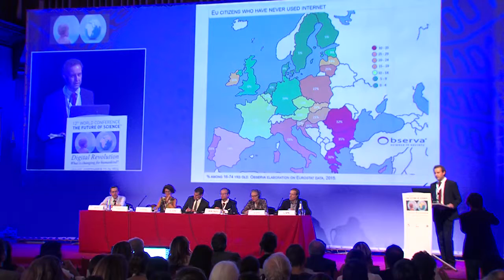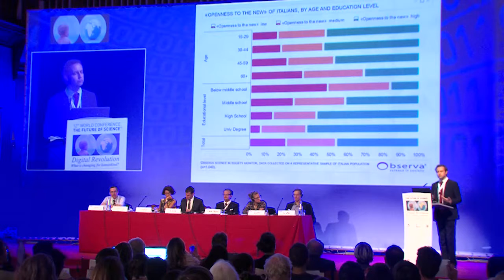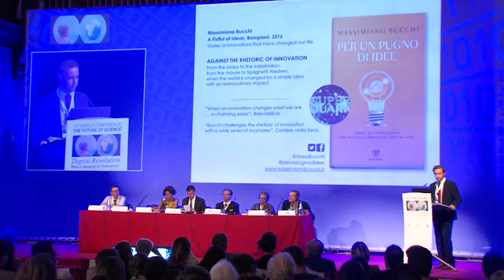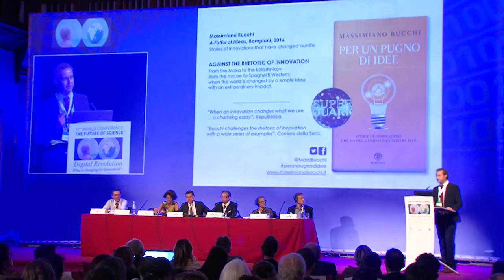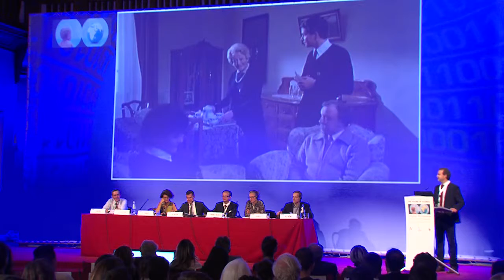Massimiliano Bucchi - Why Technology is not enough: Innovation, society and culture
The Future of Science - Digital Revolution: what is changing for humankind? - September 23rd - Afternoon session